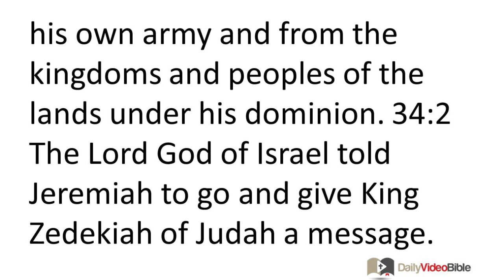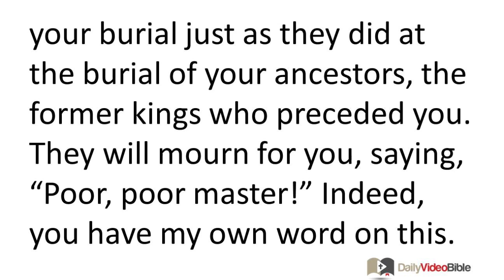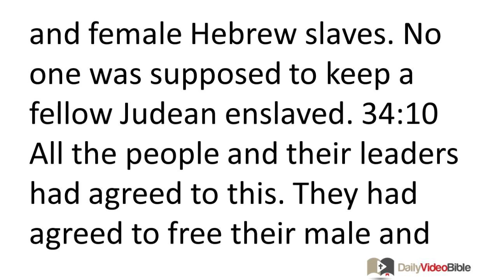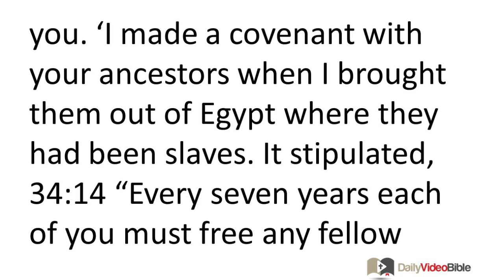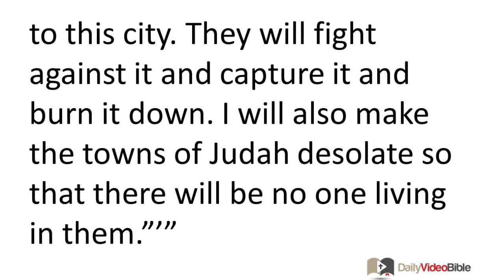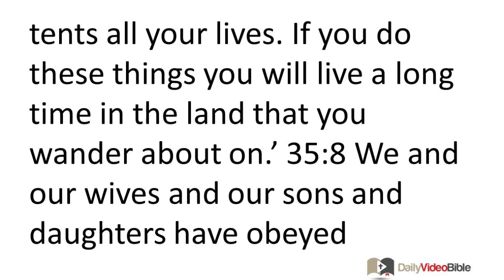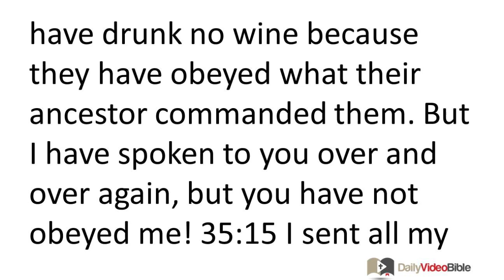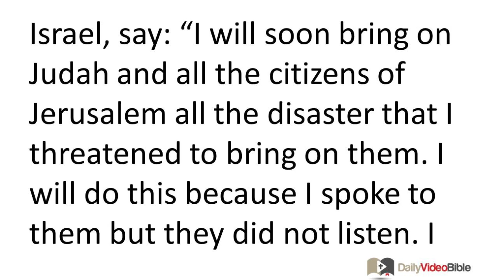October 10 Jeremiah 34 and 35 Old Testament for the Daily Video Bible DVB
Jeremiah 34:1-19 - The Lord Makes an Ominous Promise to Zedekiah
34:1 The LORD spoke to Jeremiah while King Nebuchadnezzar of Babylon was attacking Jerusalem and the towns around it with a large army. This army consisted of troops from his own army and from the kingdoms and peoples of the lands under his dominion. 34:2 The LORD God of Israel told Jeremiah to go and give King Zedekiah of Judah a message. He told Jeremiah to tell him, "The LORD says, 'I am going to hand this city over to the king of Babylon and he will burn it down. 34:3 You yourself will not escape his clutches, but will certainly be captured and handed over to him. You must confront the king of Babylon face to face and answer to him personally. Then you must go to Babylon. 34:4 However, listen to what I, the LORD, promise you, King Zedekiah of Judah. I, the LORD, promise that you will not die in battle or be executed. 34:5 You will die a peaceful death. They will burn incense at your burial just as they did at the burial of your ancestors, the former kings who preceded you. They will mourn for you, saying, "Poor, poor master!" Indeed, you have my own word on this. I, the LORD, affirm it!'"
34:6 The prophet Jeremiah told all this to King Zedekiah of Judah in Jerusalem. 34:7 He did this while the army of the king of Babylon was attacking Jerusalem and the cities of Lachish and Azekah. He was attacking these cities because they were the only fortified cities of Judah which were still holding out.
The Lord Threatens to Destroy Those Who Wronged Their Slaves
34:8 The LORD spoke to Jeremiah after King Zedekiah had made a covenant with all the people in Jerusalem to grant their slaves their freedom. 34:9 Everyone was supposed to free their male and female Hebrew slaves. No one was supposed to keep a fellow Judean enslaved. 34:10 All the people and their leaders had agreed to this. They had agreed to free their male and female slaves and not keep them enslaved any longer. They originally complied with the covenant and freed them. 34:11 But later they had changed their minds. They had taken back their male and female slaves that they had freed and forced them to be slaves again. 34:12 That was when the LORD spoke to Jeremiah, 34:13 "The LORD God of Israel has a message for you. 'I made a covenant with your ancestors when I brought them out of Egypt where they had been slaves. It stipulated, 34:14 "Every seven years each of you must free any fellow Hebrews who have sold themselves to you. After they have served you for six years, you shall set them free." But your ancestors did not obey me or pay any attention to me. 34:15 Recently, however, you yourselves showed a change of heart and did what is pleasing to me. You granted your fellow countrymen their freedom and you made a covenant to that effect in my presence in the house that I have claimed for my own. 34:16 But then you turned right around and showed that you did not honor me. Each of you took back your male and female slaves whom you had freed as they desired, and you forced them to be your slaves again. 34:17 So I, the LORD, say: "You have not really obeyed me and granted freedom to your neighbor and fellow countryman. Therefore, I will grant you freedom, the freedom to die in war, or by starvation or disease. I, the LORD, affirm it! I will make all the kingdoms of the earth horrified at what happens to you. 34:18 I will punish those people who have violated their covenant with me. I will make them like the calf they cut in two and passed between its pieces. I will do so because they did not keep the terms of the covenant they made in my presence. 34:19 I will punish the leaders of Judah and Jerusalem, the court officials, the priests, and all the other people of the land who passed between the pieces of the calf.